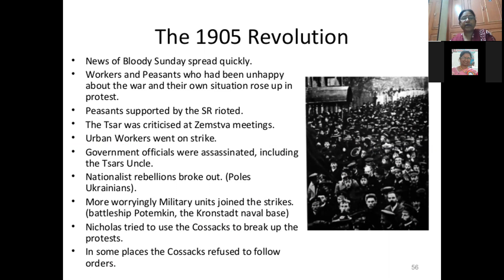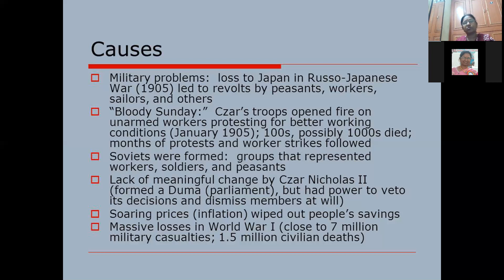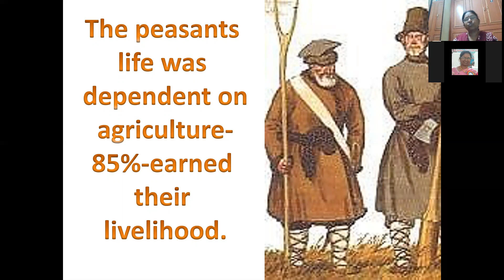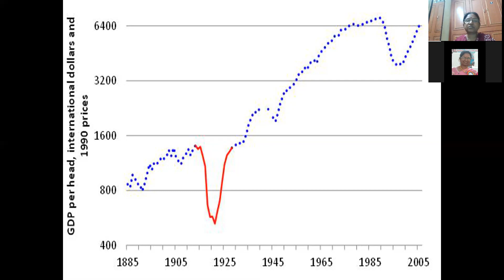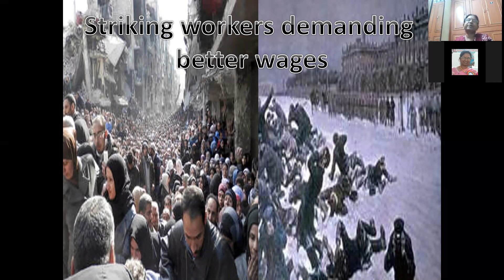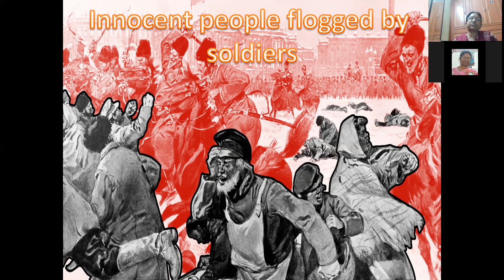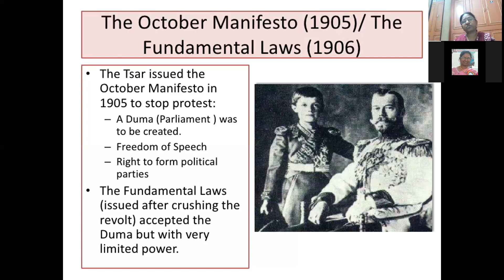1905 Russian revolution class 9 history chapter 2